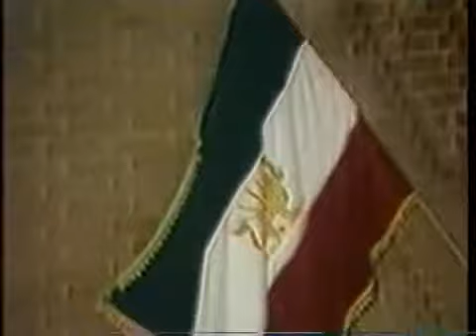فریدون فرخزاد "بخش هفتم از سخنان او درلندن" ١٩٨٣